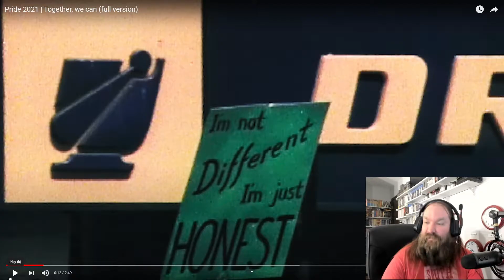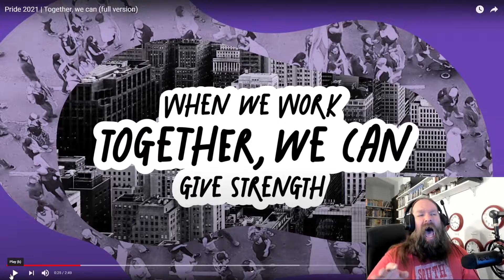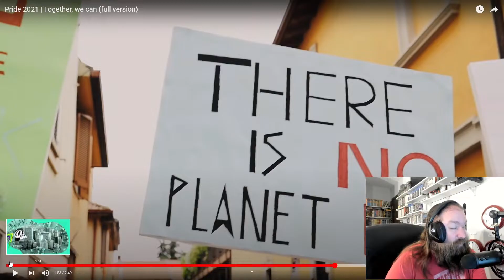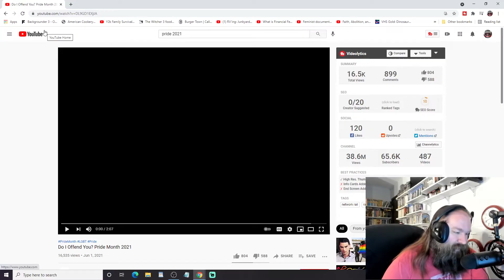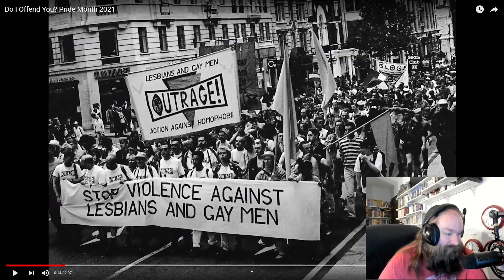Pride Commercials for 2021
Well of course we have to some pride commercials for 2021
Patriarchy Gear